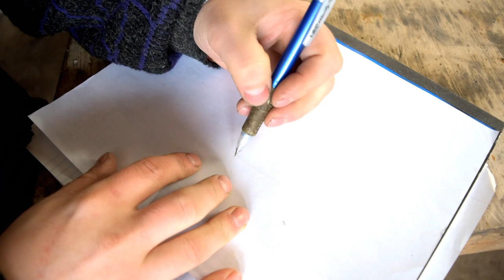Father-Son Boating and Cookout in Newfoundland - [NLH 3]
Filmed and produced by Kyle Noseworthy, for Eastlink TV. Premiered on November 5th, 2020.
Father and son head across a Newfoundland lake, to set up a campfire and cook some food as the sun sets!

My main camera
My action Camera
Voice-Over Mic

My Address:
K Noseworthy
Middle Arm, NL, Canada
A0K 3R0